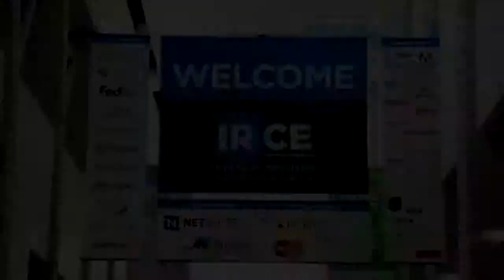Suresh Dakshina of ChargebackGurus on InspiredInsider with Dr. Jeremy Weisz